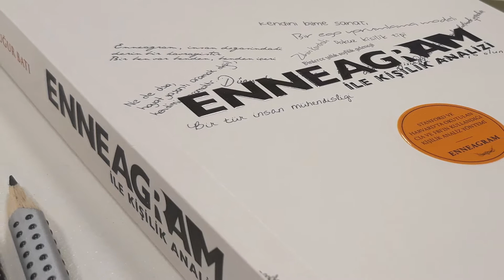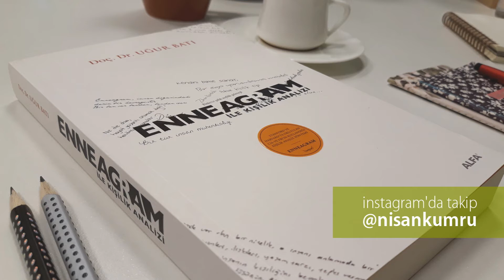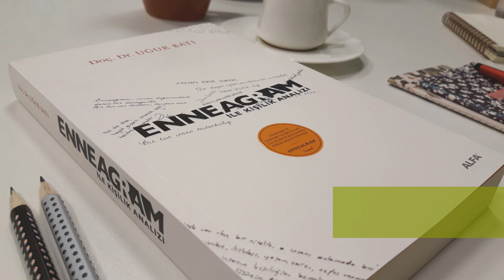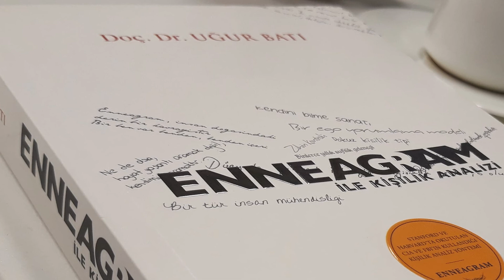Ennegram - Uğur Batı - Tanıtım, tadımlık okuma